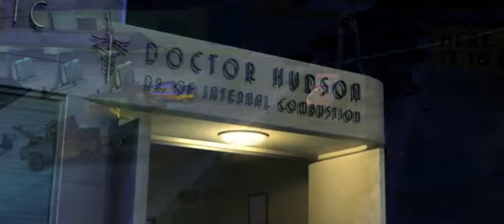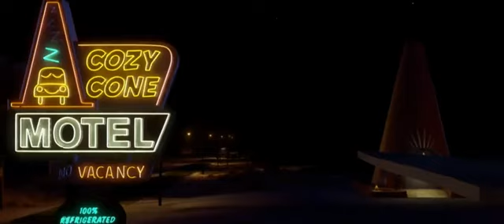Timon and Pumbaa Interrupt 4 Cars